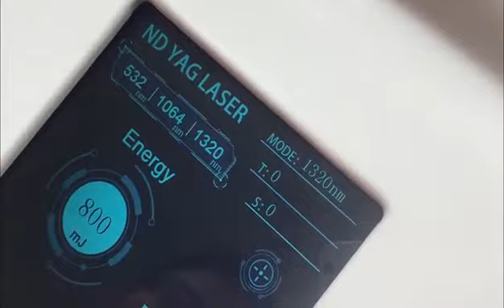Fiona DF Laser Tattoo Temoval Machine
Video from U.S.A.MEDICAL SYSTEMS